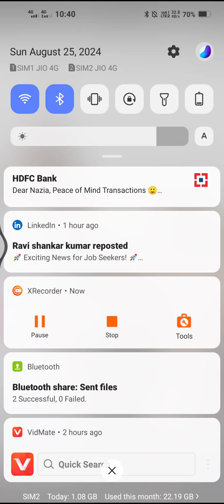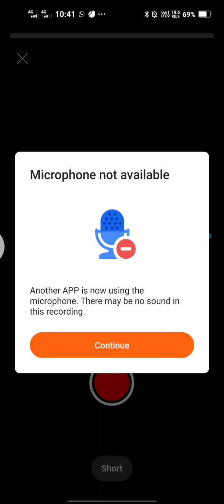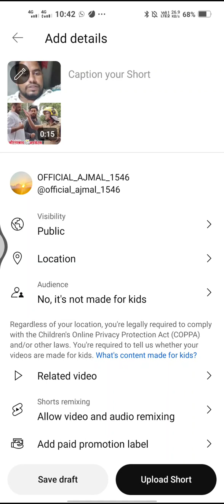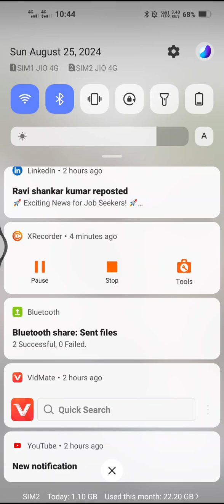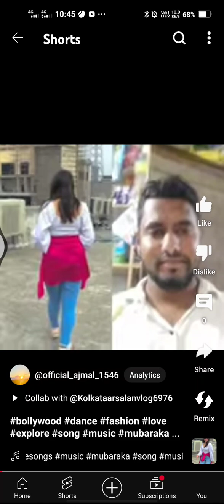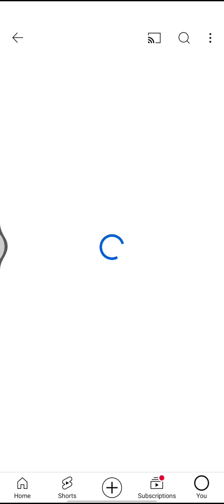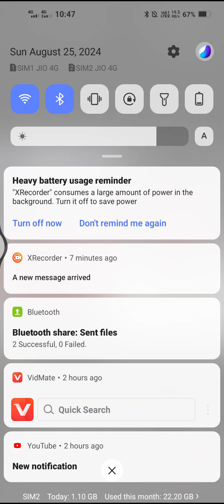come shown this channel ko share and subscribe